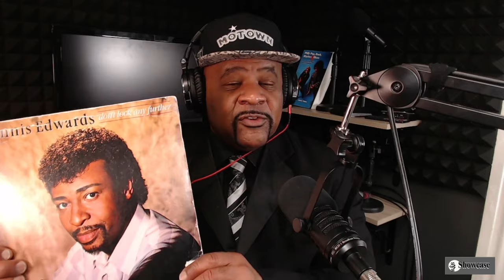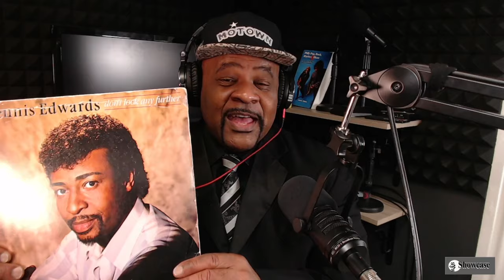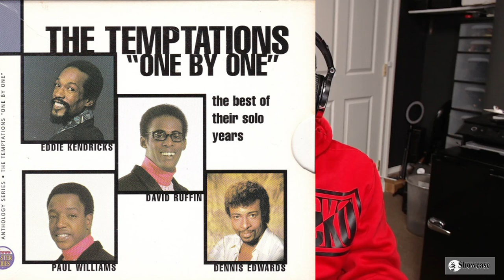The Temptations Dennis Edwards Tribute with The Four Tops Ronnie McNeir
R&B Showcase Radio Show Host Tim Marshall pays tribute to Dennis Edwards of The Temptations. Co-Host include Music Historian Kevin White; "The Philosopher" Julian Seward and Recording Artist Kyle Maack. Special Appearance from Ronnie McNeir of The Four Tops